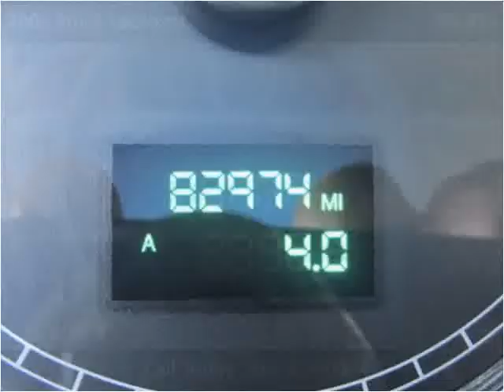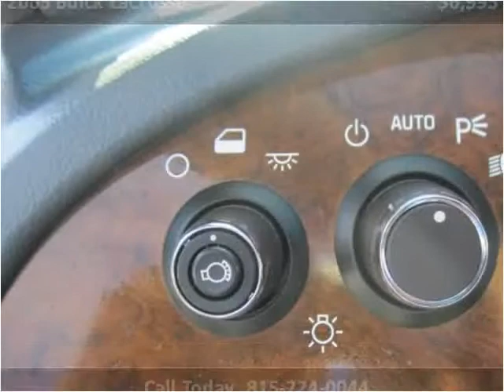2005 Buick LaCrosse Used Cars Illinois Valley IL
This 2005 Buick LaCrosse is available from Illinois Valley Auto Group.